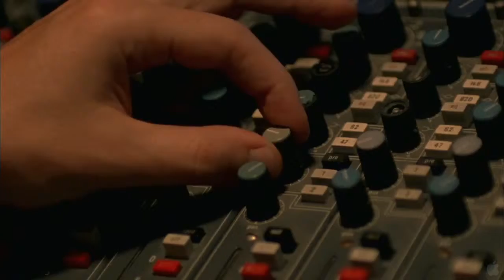NOBODY WALKS Movie Trailer (Olivia Thirlby, Rosemarie DeWitt, John Krasinski, )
NOBODY WALKS Movie Trailer (Olivia Thirlby, Rosemarie DeWitt, John Krasinski, ) video A Silver Lake family's relaxed dynamic is tested after they take in a young artist so she can complete her art film. NOBODY WALKS Trailer Directed by Ry